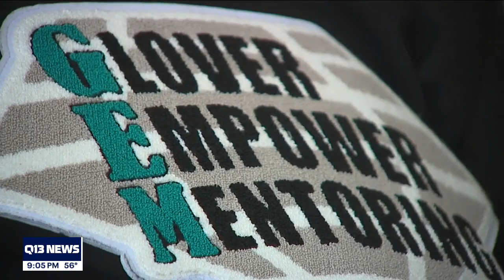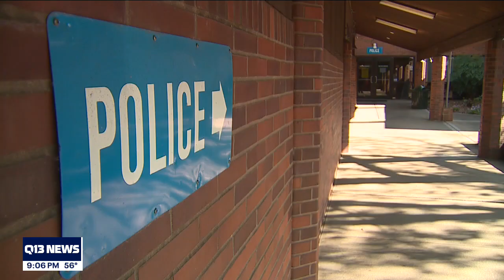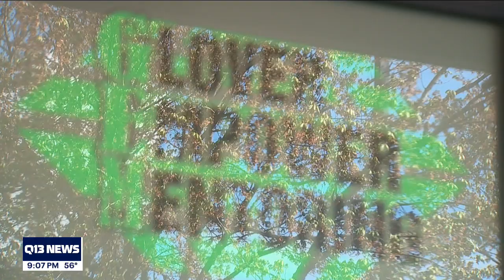High number of homicides in Kent so far this year raises concern in community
One group is working to provide resources to troubled youth